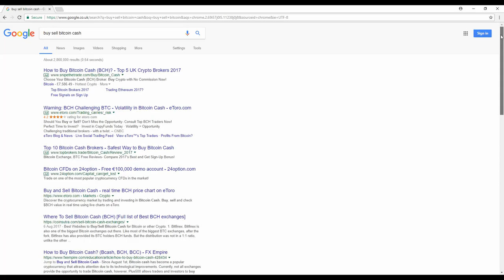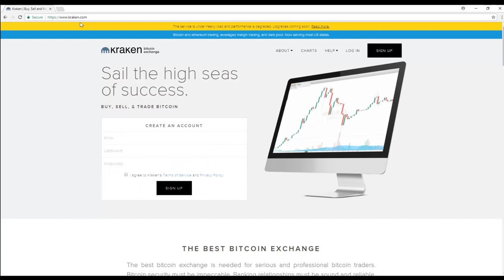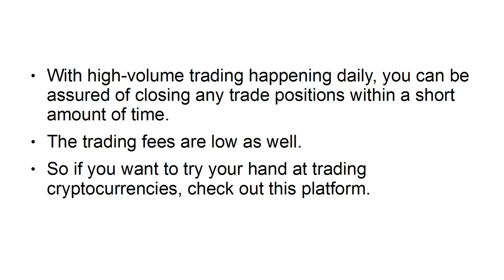top 5 best cryptocurrency trading platforms in 2022 | top crypto exchange 2022 | bitcoin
Best Crypto Exchanges and Investing Platforms
Coin base. Coin base is by a long shot the most famous and one of the most incredible digital currency trades since you can contribute straightforwardly with USD. …
Explorer. …
Blackfish. …
Maintain. …
Kraken.

 top crypto exchange 2022
Top 5 Bitcoin Trading Platforms You Can Trust
Digital forms of money Available for Trade

That is for good explanation: Coin base Pro, the strong trade controlling Coin base, is one of the biggest and most secure stages out there.
Best Crypto Exchanges of 2022
Best Overall and Best for Beginners: Coin base.
Best Mobile App: Crypto.com.
Best for Security: Gemini.
Best for Altcoins: Bitemark.
Best for Low Fees and Best for Experienced Traders: Kraken.
Best Decentralized Exchange: Bisk.

5 secure trading platforms to buy and sell Bitcoins

 Top 5 Bitcoin trading platforms for security and privacy

The 5 best Bitcoin trading platforms for professional traders

 How to buy and sell Bitcoins securely
trading